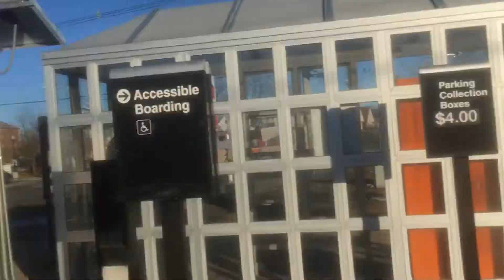NJT 2118 at Essex Street Station (Hackensack) with NJT 4023 EMD-Alstom PL42AC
Coaches: MNCR 6703 Alstom Comet V Cab Car & and NJT Version
Trailing: NJT 4023 EMD-Alstom PL42AC

Line: Pascack Valley Line
Train: NJT 2118
Time: 4:51 PM EST
Status: Right on Schedule
Coming from: Spring Valley, New York
Destination: Hoboken Terminal
Previous Station: Anderson Street
Next Station: Teterboro Landing
Following Station: Wood-Ridge